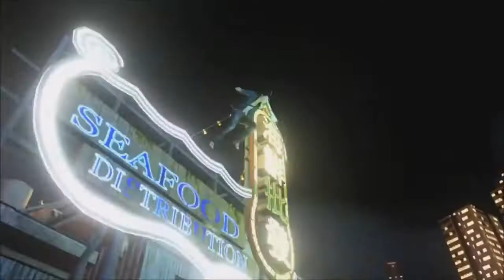Top 10 Movies Movie